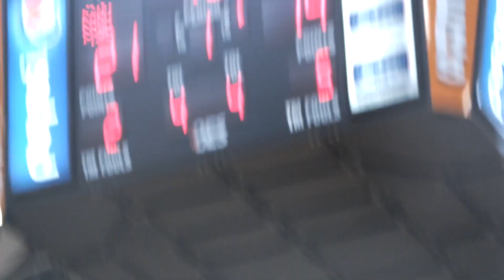JAMES HILL SPORTS SWAC HBCU BASKETBALL FLORIDA A&M 67 JACKSON ST. 64 F. CHANCE MOORE SCORES 1-24-22.